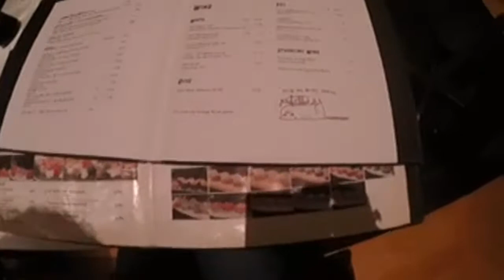Day in Manly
Phoning home and a day trip to manly